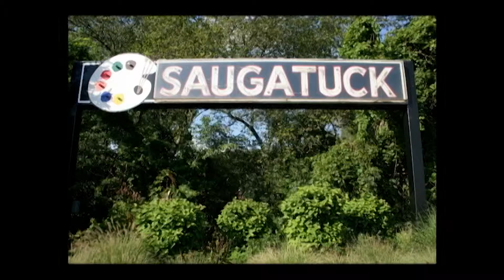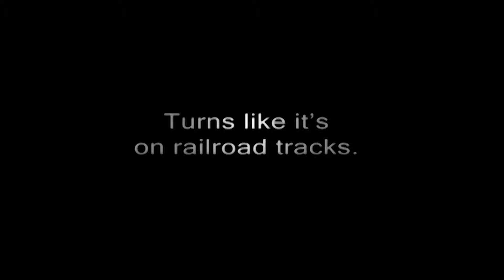1 Big Fish TV episode King Salmon on Lake Michigan (Saugatuck)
Trolling the big water of Lake Michigan for drag screaming King Salmon.